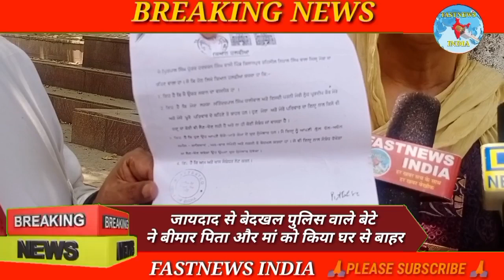जायदाद से बेदखल पुलिस वाले बेटे ने बीमार पिता और मां को किया घर से बाहर@FASTNEWSINDIA1965